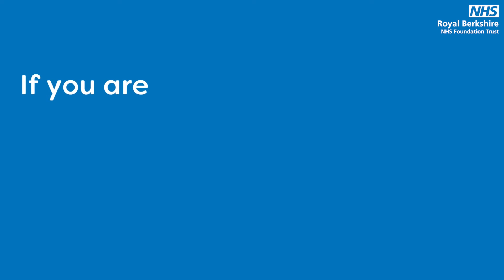Where to get help this Winter